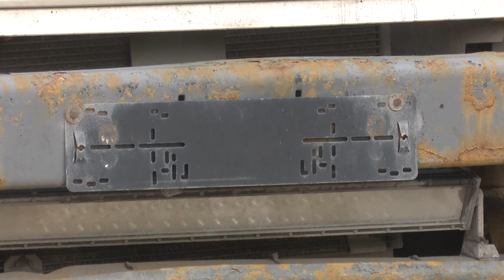Эвакуация грузовых авто в Трехгорке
Незаконно припаркованные на обочинах дорог машины – не редкость в нашем округе. Встречается среди них и крупногабаритный транспорт. Грузовики занимают много места, мешают движению и доставляют неудобство жителям. В ответ на обращения граждан сотрудники ГИБДД провели в Трехгорке рейд по эвакуации незаконно припаркованного большегрузного транспорта.